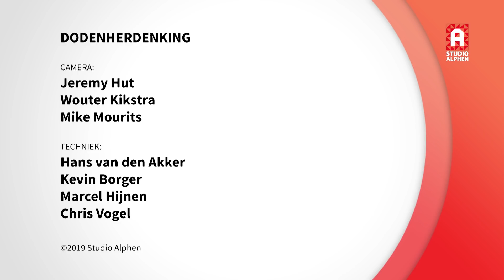Dodenherdenking 2019 in Alphen aan den Rijn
De live-uitzending van de Dodenherdenking op zaterdag 4 mei in het Burgemeester Visserpark in Alphen aan den Rijn.